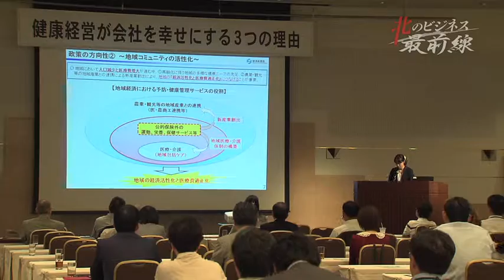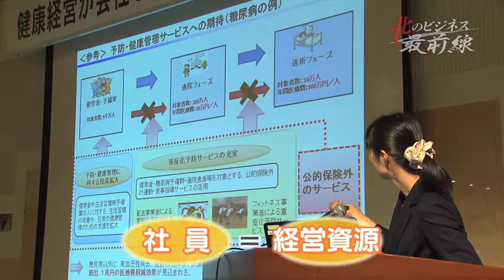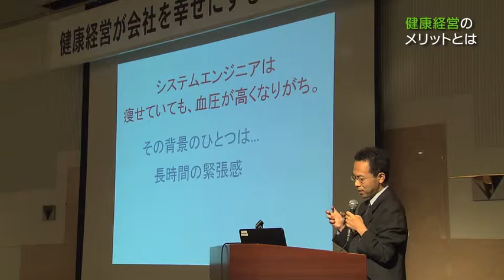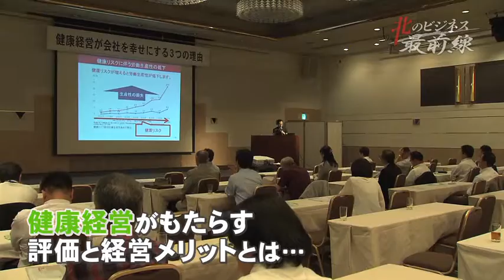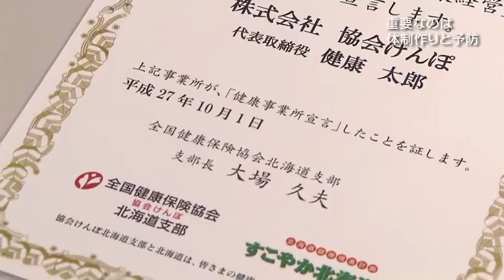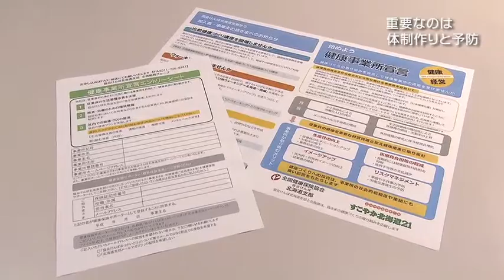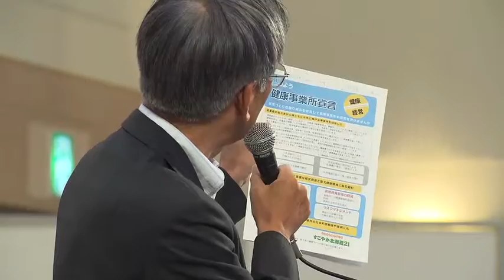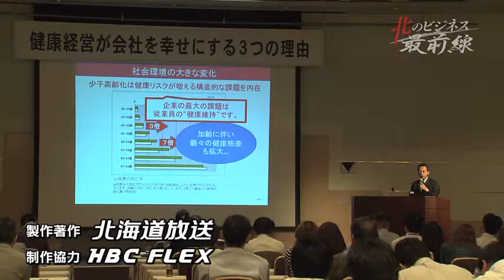北のビジネス最前線「健康経営とは？」2015年11月15日放送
最近耳にすることが増えた「健康経営」というワード。
企業の業績にも影響を与えるという「健康経営」とは何か？
最新動向をリサーチします。